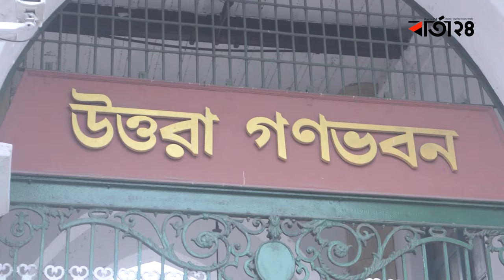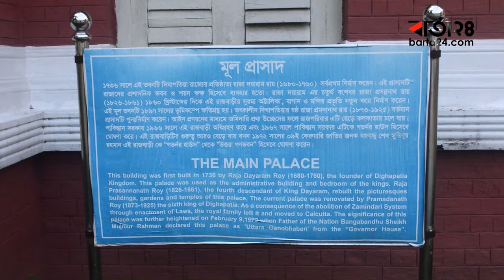৩০০ বছরের পুরনো নাটোরের ঐতিহাসিক উত্তরা গণভবন | Barta24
৩০০ বছরের পুরনো নাটোরের ঐতিহাসিক উত্তরা গণভবন
»» Barta24 YouTube Channel :